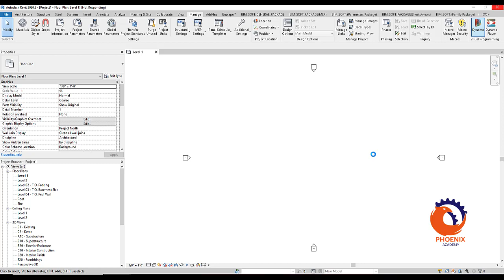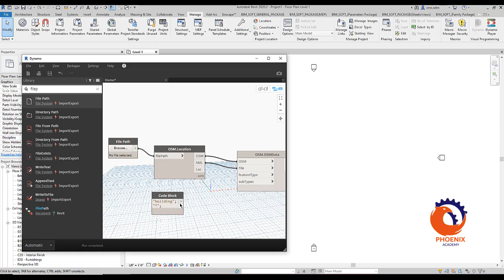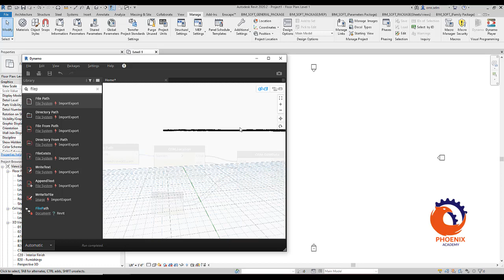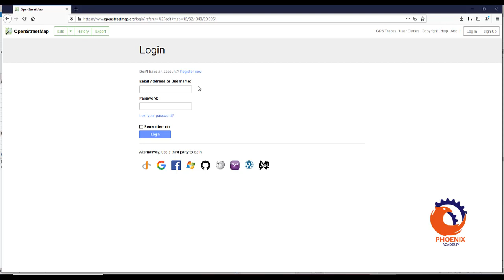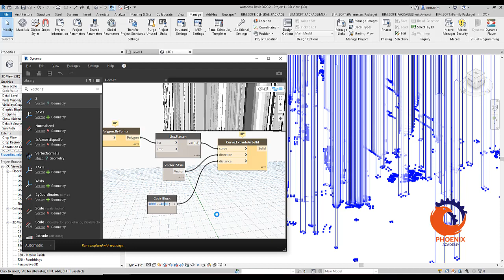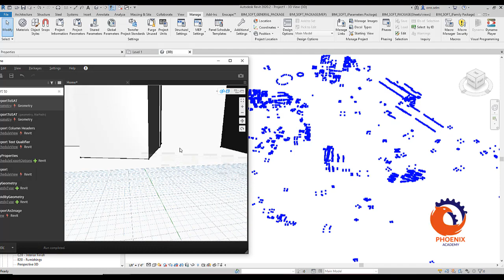add open street map in revit by dynamo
ادخال خريطة الشارع المفتوحة داخل الريفيت
شير مشاركة
3D buildings from OSM Data